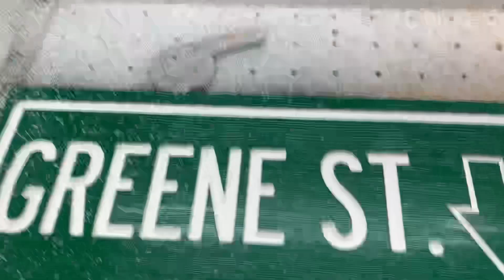Custom Man Cave Street sign | Shapeoko 3 XXL projects | Vcarve pro CNC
I typically design my CNC projects using Vcarve Desktop with a Shapeoko XXL CNC router. When I started out looking to see what CNC router or DIY CNC router I would like to use I saw many options out there. I looked at Bobs CNC Router E4. CNC 3018 pro, X Carve CNC, mini CNC machines along with desktop CNC machines. I eventually settled on the Shapeoko XXL. I was impressed with Carbide 3d. The CNC software that comes with the Shapeoko is very user friendly. You can download it for free on the Carbide 3d website so it lets you practice before actually buying the machine. You can use Carbide Create to design your projects and use Carbide Motion to use when cutting out your projects. After a few months I made the switch to Vcarve Desktop and I could not be happier. Carbide create is good for beginners but Vcarve Desktop opens up a wide variety of tool paths such as photo carve and a more in depth Vcarve.